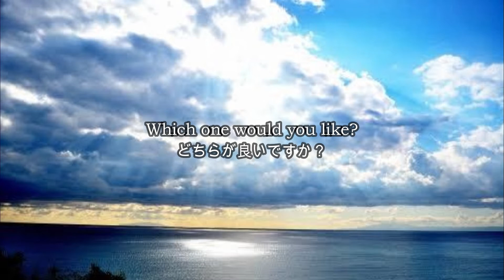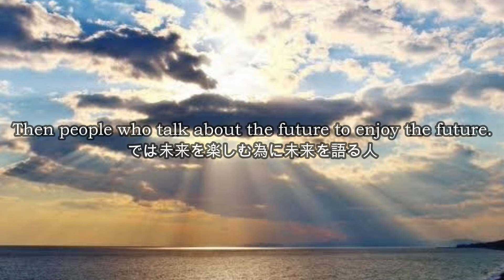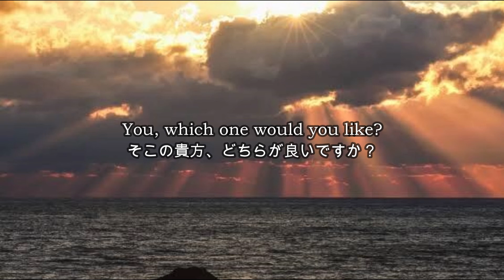Monologue of Happiness By Shoji Minami 南将路先生の「幸せのひとり言」 English/日本 vol.52